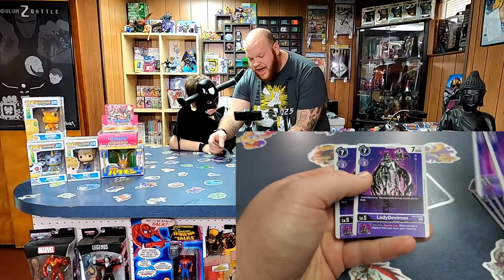Digimon History Of The Ten Legendary Warriors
If you would to like rock an awesome Digi-Dudes shirt like us you can now pick one up at Redbubble! The link to our store is below.